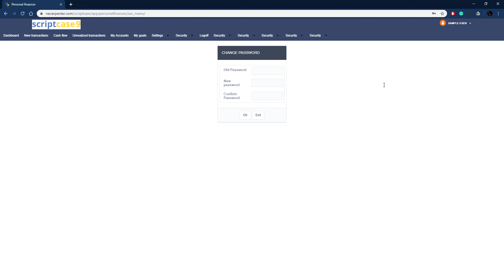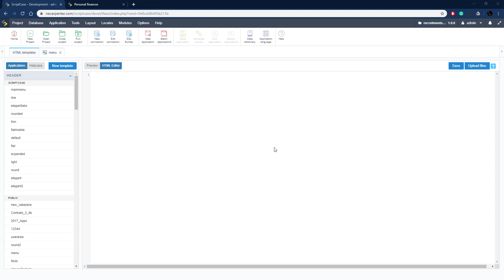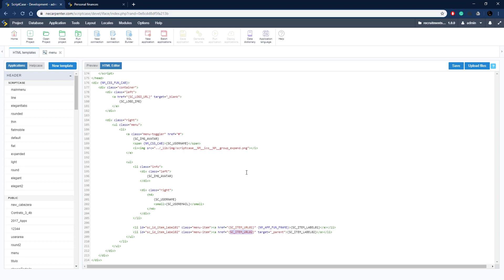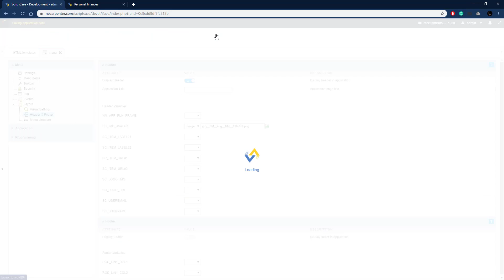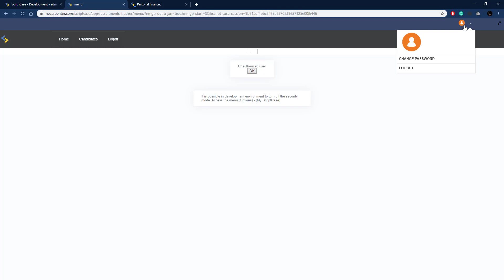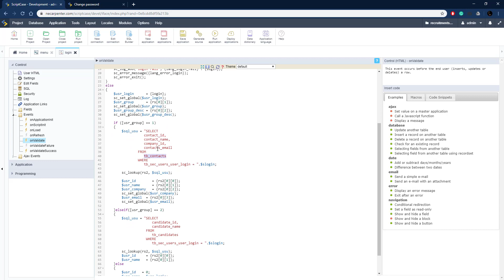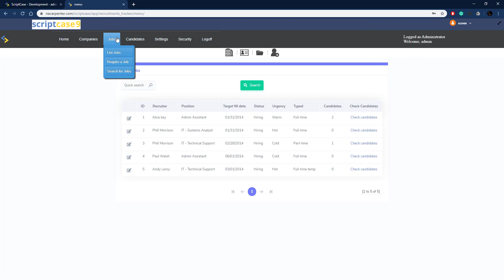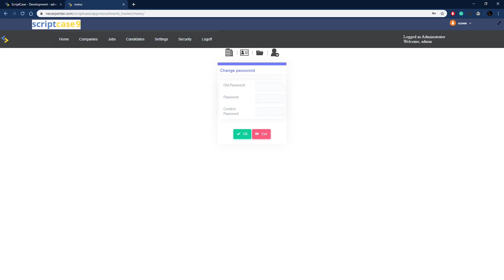Scriptcase - Creating a user area within the Scriptcase menu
During this webinar, we are going to create a user profile area including an image, personal information, and change password option.

Simply powerful.
1. Painless installation, install Scriptcase and start creating projects in a jiffy
2. Wherever, whenever, develop and deploy in your localhost/cloud or vise-versa
3. Out the cage, Scriptcase and its projects are compatible with the main databases, operative systems, browsers and hosting providers
4. Easy as ABC, Scriptcase is low code platform and turn web development uncomplicated and intuitive than ever.
5. Always Fresh, frequently upgrades are released including stunning features and components, so get ready take your projects to the next level
6. A Universe of possibilities, use the most impressive APIs and boost your sistem in a few steps you will be able to integrate Whatsapp, Mailing, SMS, Social Network authentication, recaptcha and more
7.Feel it, explore some SAMPLES and discover the main FEATURES
8. More than complete, an agile fast workspace is wating you or your tean including a DBA with diagrams, DB converter from spreadsheets, great code editor, system templates, and more.
9. Fast growing community from all over the world including large companies.